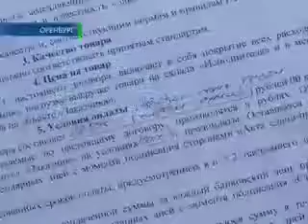Остался без ворот 15-04-12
Таксисты все чаще становятся жертвами пассажиров. За последние месяцы в Оренбурге ограблены и убиты четыре человека. Все они занимались извозом. Юрий Мишенин сегодня решил выяснить, есть ли защита у человека за рулем.